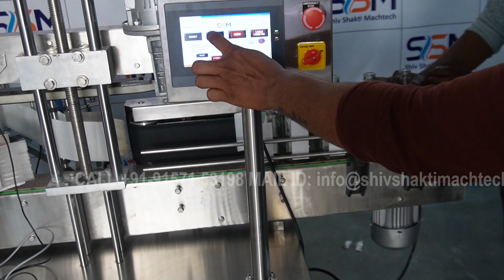Front & Back Labeler for Flat Bottle of Wine, Whisky, Alcohol, Spirit, Vodka, Beer, Liquor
Front & Back Labeler for Flat Bottle of Wine, Whisky, Alcohol, Spirit, Vodka, Beer, Liquor , Double Side Labeling Machine for Whisky, Wine, Vodka, Beer, Liquor Bottle, front and back labeling machine, Rum Bottle, Liquor Bottle Labeling Machine, Indian Labelling Machine for Liquor, Alcohol, Wine & Beer, Wine Bottle Neck Label applicator, Spirits Labeling Machine

Front & Back Labeler for Flat Bottles, produced by a manufacturer, exporter, and supplier based in Kathwada, Ahmedabad, Gujarat, India, is specifically designed to cater to the labeling needs of the beverage industry, particularly for products like wine, whisky, alcohol, spirits, vodka, beer, and liquor. This advanced labeling machine ensures precise and consistent application of both front and back labels on flat bottles, enhancing the aesthetic appeal and brand visibility of the products. Its robust construction and high-speed operation make it ideal for large-scale production environments, while the intuitive user interface simplifies operation and maintenance. The machine's flexibility allows it to handle various bottle sizes and label types, ensuring optimal performance and efficiency. By integrating this Front & Back Labeler into their production line, beverage manufacturers can significantly improve their packaging process, ensuring that their products stand out on the shelves with professionally applied labels.

Company Name: Shiv Shakti Machtech